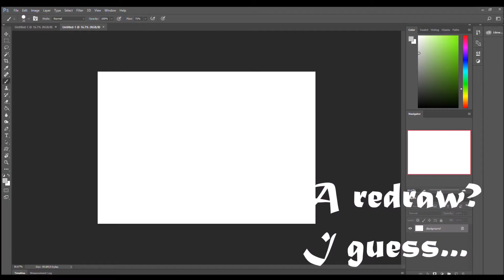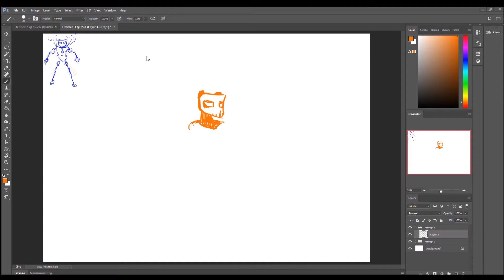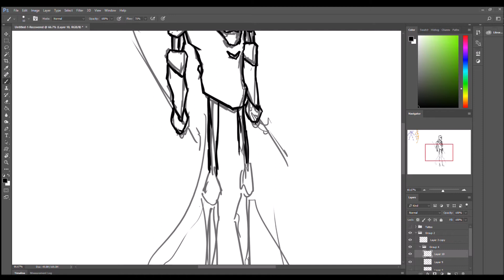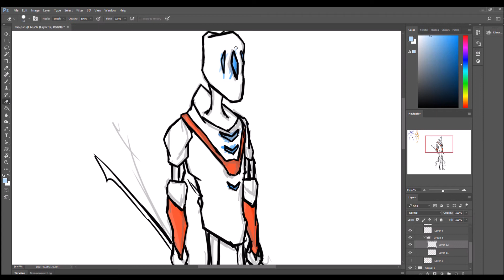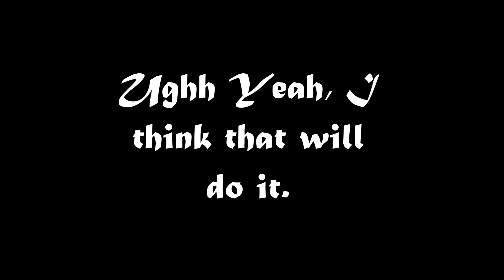Gonna draw good, Robot.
I drew okay. I'm lazy. Bad thumbnail, cause im lazy.
But the robot is gud.